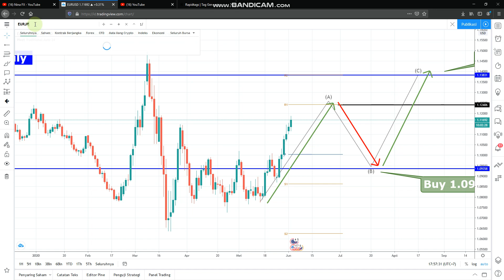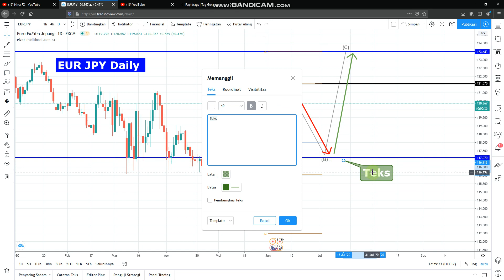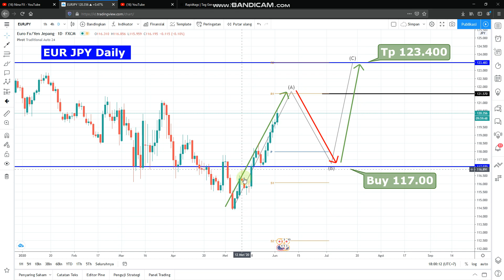EURJPY Monthly Analysis Forecast for June 1-31, 2020 by Nina FX